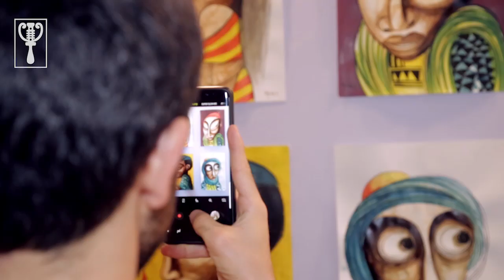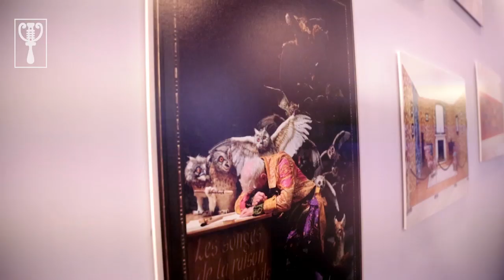Venessa Branson celebrate with Nigerian women in art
Idioblast Dynamic Development UK and GAIA Arts celebrate with Nigerian women in Art at a dinner event that featured Venessa Devereux.